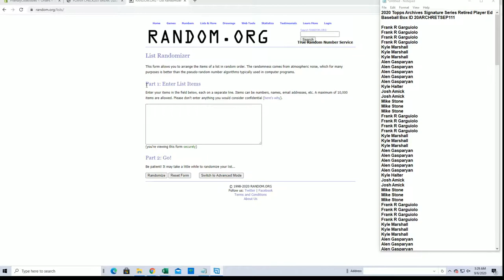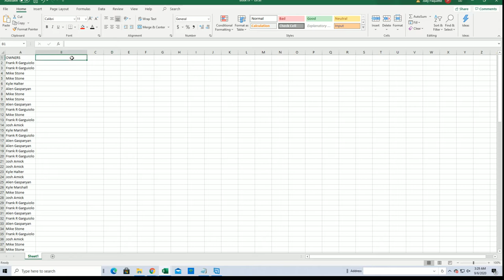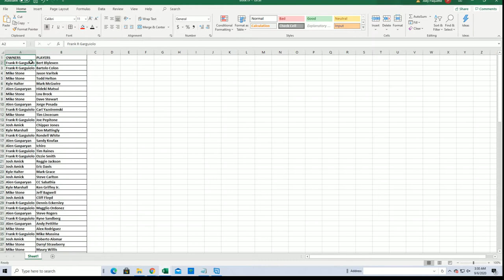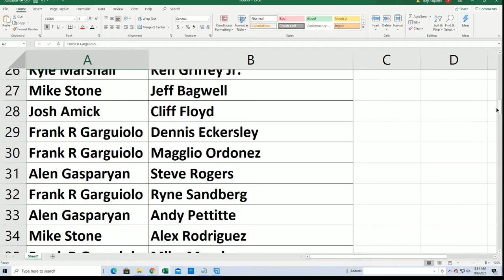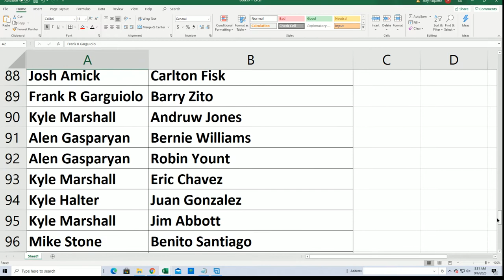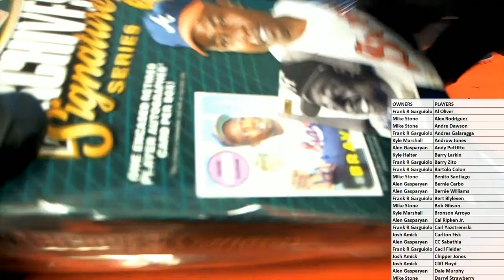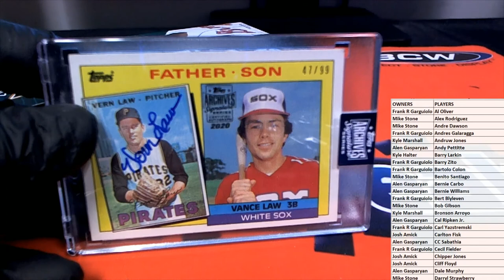2020 Topps Archives Signature Series Retired Player Ed Baseball Box ID 20ARCHRETSEP111